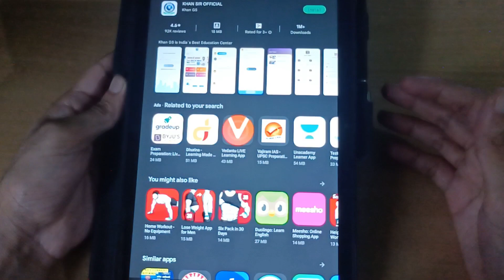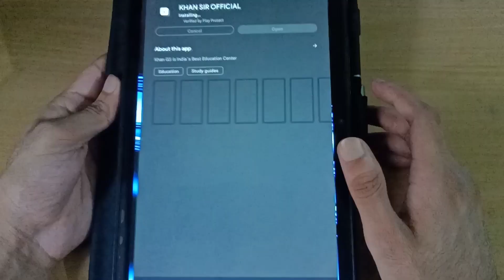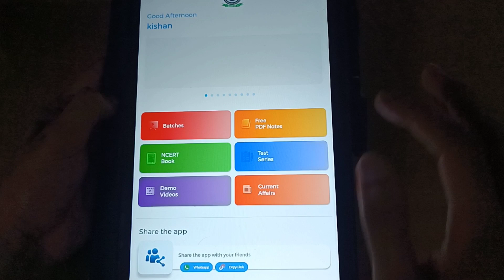Realme pad | khan sir official app | drishti learning app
In this video I've showed you to khan sir official app installation.

Thanks